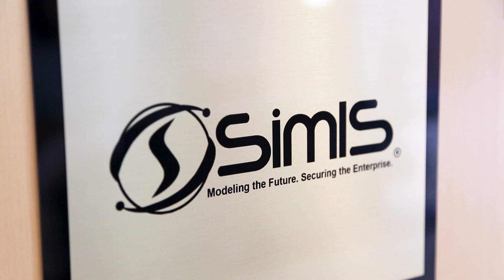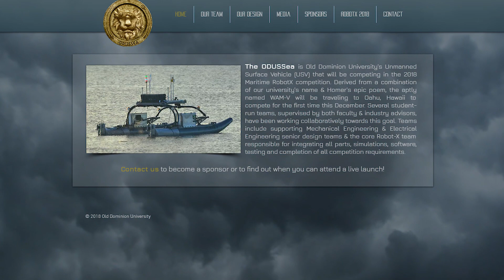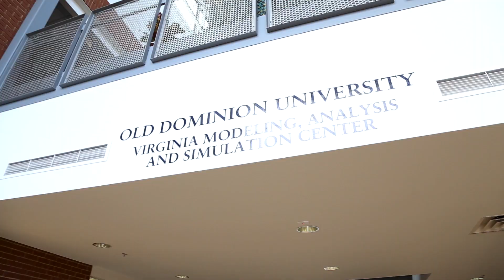Meet Andrea Robey - ODU Modeling and Simulation Major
Andrea Robey never pictured herself as a boat captain. However, during her junior year at Old Dominion University, this modeling, simulation and visualization engineering (MSVE) student co-captained the RobotX team, placing seventh in the international 2018 Maritime RobotX Challenge in Hawaii.

ODU students like Andrea are not only learning in the classroom, they’re gaining hands-on experience with the latest technology in their fields of study. Andrea completed a research internship with ODU focused on unmanned service vehicle simulation for the U.S. Naval Surface Warfare Center. And her internship at Portsmouth-based SimIS Inc. led to a job working as a member of the modeling and simulation engineering team for the company, founded by ODU MSVE alumnus Dr. Johnny Garcia.

Old Dominion University is the first and only university in the U.S. to offer an undergraduate degree in modeling and simulation engineering and first in the country to offer a PhD in this field. ODU is a world leader, combining academics with the power of the Virginia Modeling, Analysis and Simulation Center (VMASC), focused on advances in modeling and simulation, data analytics and cybersecurity.